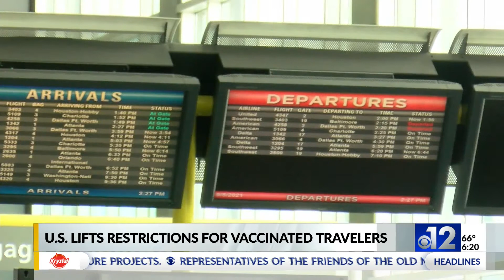U.S. lifts restrictions for vaccinated travelers